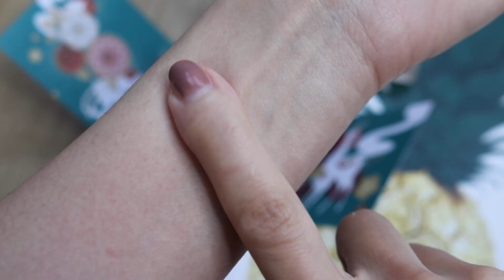GRWM：蝦皮平價彩妝開箱😍卡姿蘭敦煌博物館聯名系列彩妝推薦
*此片與 卡姿蘭Carslan 合作

卡姿蘭這個牌子已經熱賣20多年了
之前也看過蔡依林、蕭亞軒等明星代言
成分也已經通過了日本檢測，開始進入日本彩妝市場喔喔喔
各位水水絕對可以安心使用唷💕

✨我的膚質 混合肌，夏季偏油、冬季偏乾

▸▸▸  今天使用到的彩妝品
資生堂SHISEIDO 超進化柔焦美肌妝前乳
MOOLDA 拯救危機控油蜜粉
1028 放色線激穩抗震眼線筆 03濃縮咖
I’M MEME 我愛長翹抗暈睫毛膏 02咖啡棕
CARTRICE 單色腮紅 025

卡姿蘭 Carslan 時刻沁潤粉底液 02亮膚色

卡姿蘭 Carslan 魔方9色眼影盤 03濃香摩卡棕

卡姿蘭 Carslan 靈鹿浮雕高光粉盤 01 踏雲躍金

卡姿蘭 Carslan 甜吻唇釉 / 絨霧系列
AM11 / AM14 / AM16 / AM19

卡姿蘭 Carslan 流金光感定妝噴霧 小晶瓶/小霧瓶

卡姿蘭 Carslan 柔煥星砂十色眼影盤 09舞赤點青

卡姿蘭 Carslan 絨感慕斯唇釉
02紅鯛飛影 / 11瓔珞鎏金

結帳再打85折，只有300個名額
快搶～～～🙈!!!

▸▸▸ 600元現金抵用券抽獎5位👏🏻
抽獎訊息如下
1. 追蹤卡姿蘭蝦皮官方帳號
3. 留言分享你最感興趣的商品是誰，就可以參加抽獎囉

6/4晚上8點準時開獎，記得要追蹤我的IG
才會收到即時中獎訊息喔！！！
趕快留言參加吧💕

‣ME保有活動解釋權

下單任一件商品可享9折優惠

Hope you enjoy this video!  xoxo